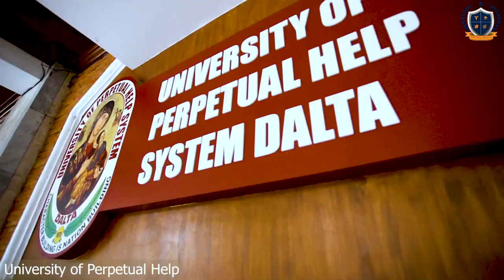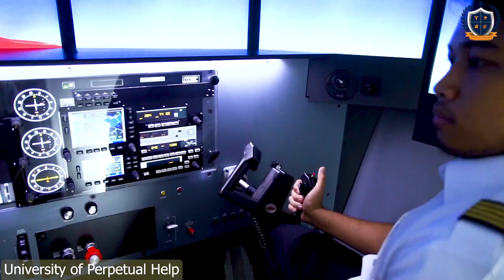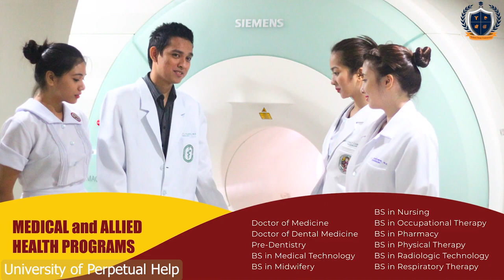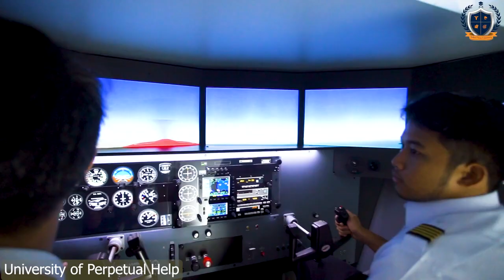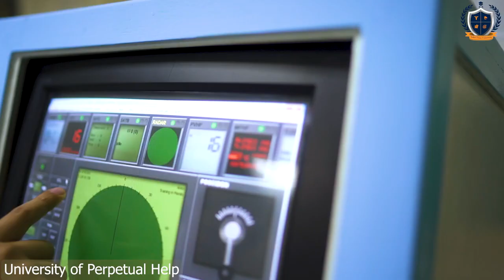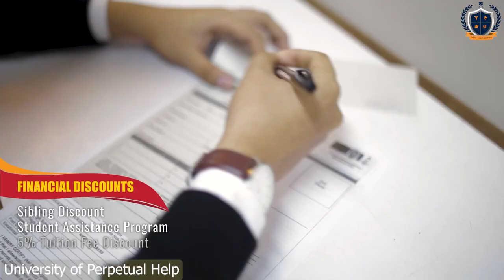Perpetual Help University College of Medicine | Study MBBS in Philippines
Established in 1975, Perpetual Help University College of medicine is one of the most popular private medical universities in the Philippines Las Pinas city. University campus is spread across 4our hectares and it shows its enormous popularity and the state of the art ifrastructure available for the medical students which includes various facilities including incampus hostel for boys and girls. The university is recognized by NMC & WHO. There are around 20,000 students studying medicine at the University taught by around 1500 highly skilled professors.